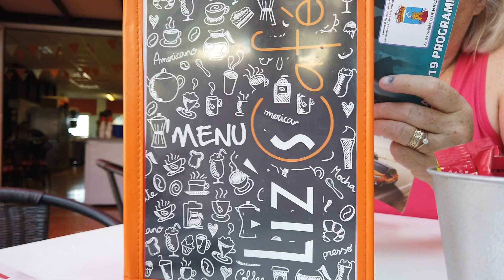Liz's Cafe Camposol Spain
Liz’s Cafe Camposol Sector B shopping area
Camposol Mazarron Murcia Spain.

My very first stop when I first rented on Camposol and also my daily stop when paying my property as I had no internet. It has free wifi, with my cup of tea (big mug) and my eccles cake, I transferred my money each day. Great section of hot & cold food. Very friendly staff, pop in!